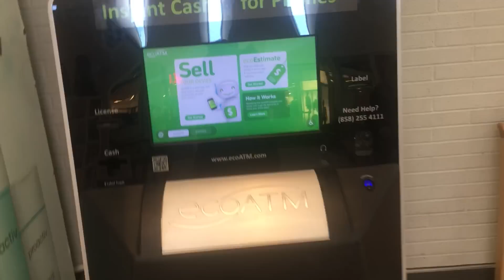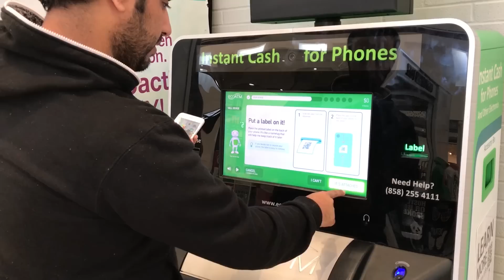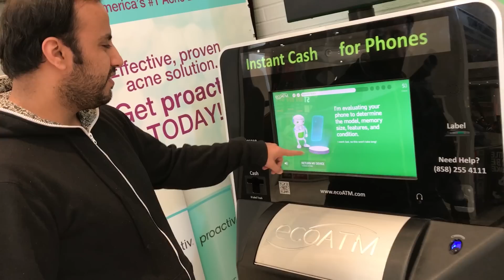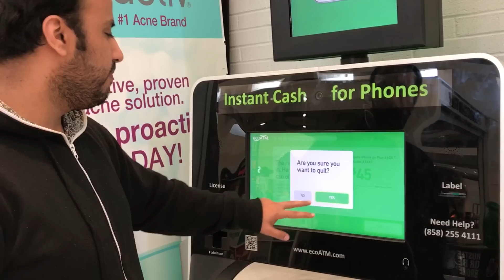آله تشتري منك أي جوال .. شيء ما تتخيله !!! 22# VLOG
هالمره جربت جهاز الكتروني يسوم منك الجوال كانك في حراج الاتصالات !!!
يشتري من الشخص الجهاز بعد ما يفحصه !
لكن للاسف يبي يسرقني او يستغفلني على هالسومه النايمه